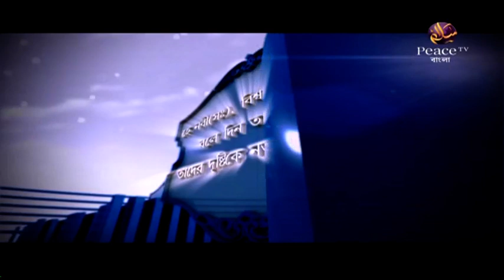১. সুবহানাল্লাহ! জিহবা কত বড় নিয়ামত! হাশিম মাদানী। পিস টিভি বাংলা - Peace TV Bangla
চোখ ও জিভের কুফল। শাইখ হাশিম মাদানী। পিস টিভি বাংলা

উল্লেখযোগ্য ট্যাগসমূহঃ
Bangla Waz
Ahle Hadith
Sahih Aqida
Sahih Hadith
Salafe Salehin
ইসলামিক ভিডিও
সহীহ আকীদা
সহীহ হাদীস
আহলে হাদীস
সালাফী
সালাফে সালেহীন
বাংলা ওয়াজ